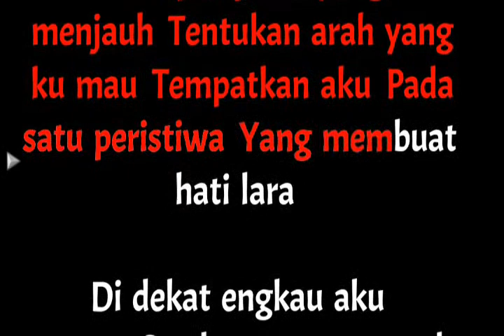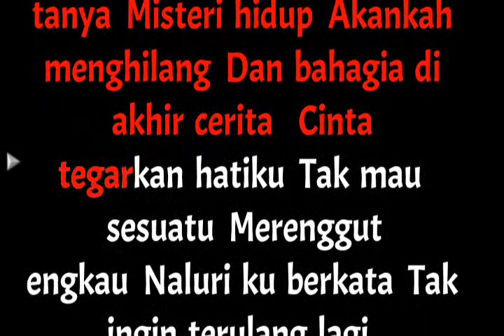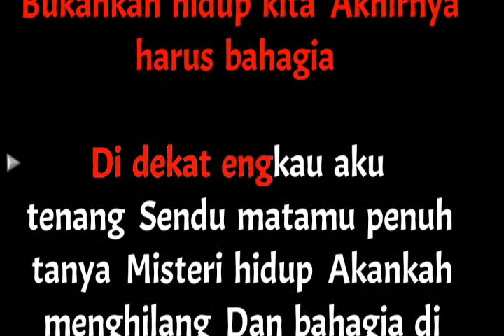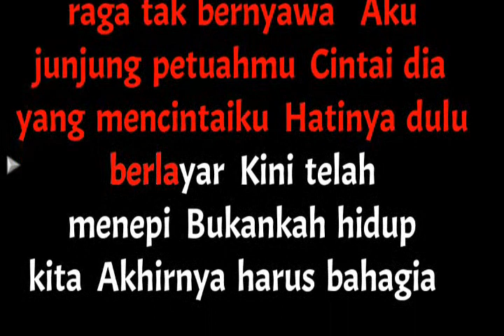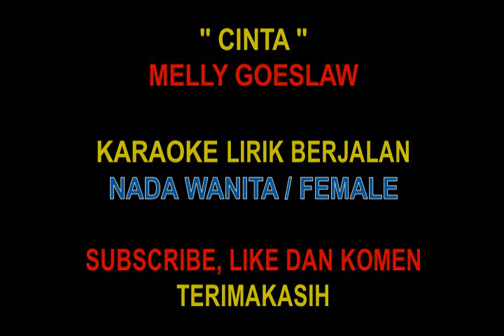Cinta Karaoke Nada Wanita / Female - Melly Goeslaw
Menatap jalan yang menjauh
Tentukan arah yang ku mau
Tempatkan aku pada satu
Peristiwa yang membuat hati lara

Di dekat engkau aku tenang
Sendu matamu penuh tanya
Misteri hidup akan kah menghilang
Dan bahagia di akhir cerita

Cinta tegarkan hatiku
Tak mau sesuatu merenggut engkau
Naluriku berkata
Tak ingin terulang lagi
Kehilangan cinta hati
Bagai raga tak bernyawa

Aku junjung petuamu
Cintai dia yang mencintaiku
Hati yang dulu belayar
Kini telah menepi
Bukankah hidup kita
Akhirnya harus bahagia

Cinta tegarkan hatiku
Naluriku berkata
Kehilangan cinta hati
Aku junjung petuamu
Kini telah menepi
Bukankah hidup kita
Akhirnya harus bahagia
Cinta
Biar saja ada (cinta)
Yang terjadi biar saja terjadi
Bagai manapun hidup
Memang hanya cerita
Cerita tentang meninggalkan dengan ditinggalkan
Cinta

Terimakasih Horasssss.